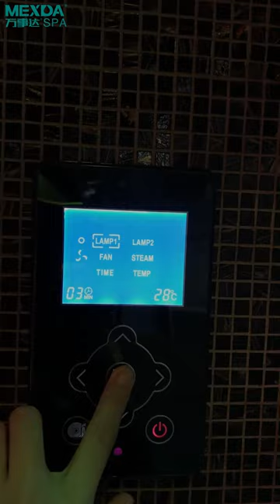Luxury Sauna Room and Steam Shower Cabin WS-1388——Steam Shower Room Part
Steam Shower Room Part:
●Control System*1set
●Steam Generator: 3KW/4.5KW
●Crystal Handle*1set
●Top Shower*1set
●Shower Tap*1set
●Shower Seat*1set
●Ozone*1set

Luxury Sauna Room Part:
●Control System*1set
●Sauna Stove: 3KW/6KW
●Synchronizer*1set
●Speaker*2pcs
●Light*1set
●Crystal Handle*1set
●Crystal White Culture Stone*1set
●Sauna Set*1set(Wooden Spoon, Wooden Bucket, Hourglass, Thermo-Hygrometer)
●Automatically Sprinkle Configuration*1set